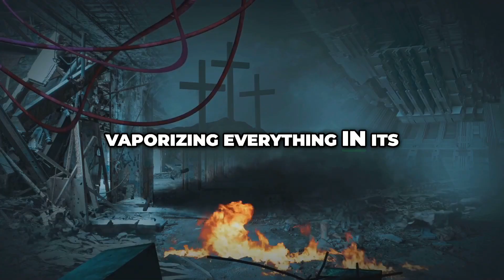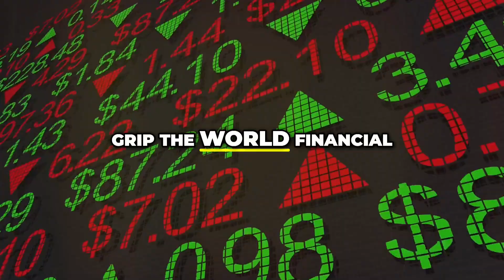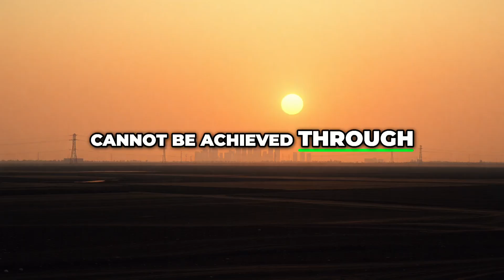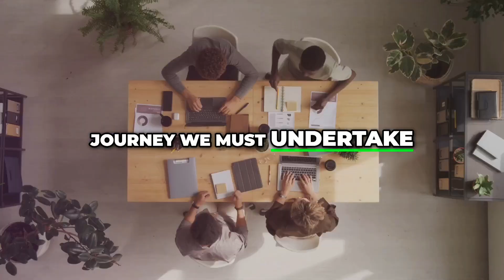How Nuclear War Would ACTUALLY Go Down (US vs Russia)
Explore the terrifying implications of nuclear war and its far-reaching global consequences. This video emphasizes the urgent need for disarmament and diplomacy to prevent catastrophic outcomes that can endanger humanity's existence. Stay informed and take action for a safer future.

Timeline
00:00:00 Start
00:01:06 ICBMs and Early Warning Systems
00:01:55 The Pentagon's Brain
00:02:43 The Pentagon in the Crosshairs
00:03:38 Radiation, Fallout, and Nuclear Winter
00:04:41 The Global Consequences of Nuclear War
00:05:41 A Call for Action
00:05:58 Disarmament and Diplomacy